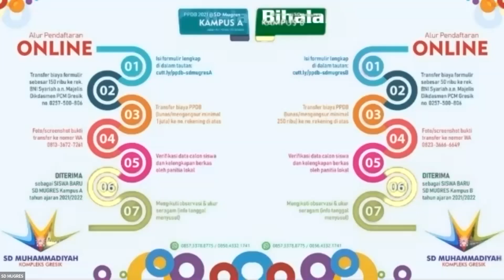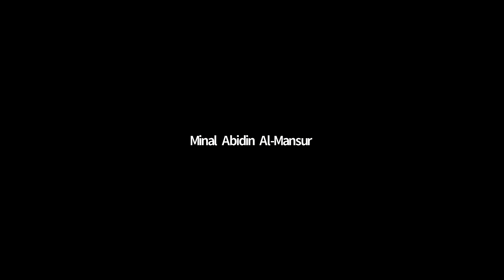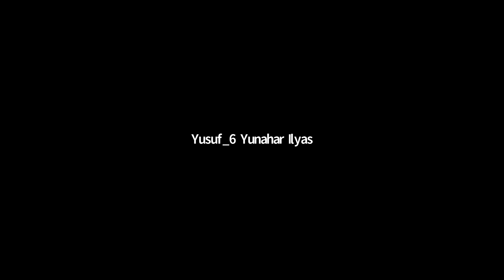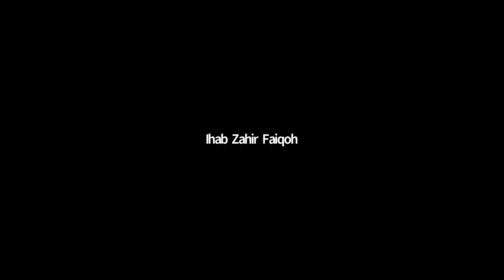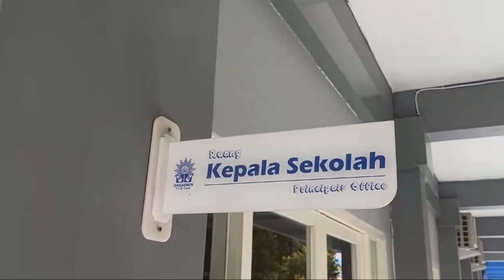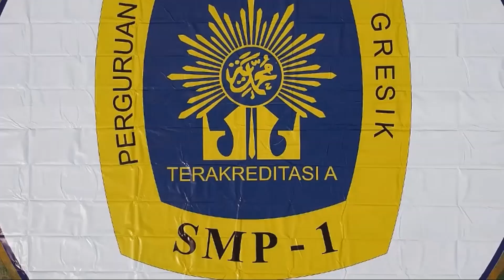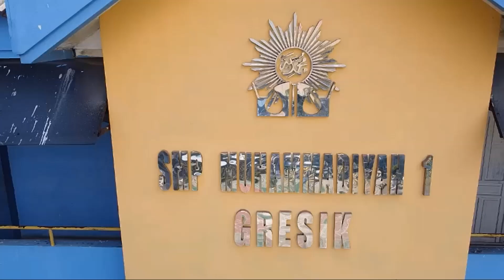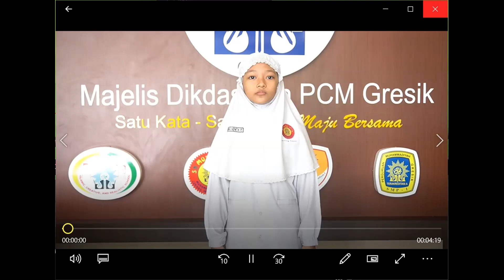Halal Bihalal & Open Donasi Palestina Memanggil bersama KAK BIMO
Dahsyatnya Energi Silaturahim bersama Kak Bimo (Master Dongen Islami Indonesia) dan Penggalangan Donasi Kemanusiaan untuk Palestina melalui Lazismu Gresik.